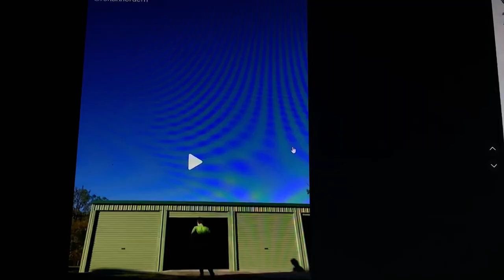Rohan Hordern And Friends (Thomas And Friends) S1 Episode 14 and Rc’s Great Race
Rc (Toy Story) as Bertie
Rohan Hordern (@RohanHordern) as Thomas
Candace and Stacy (Phineas And Ferb) as Annie and Clarabell